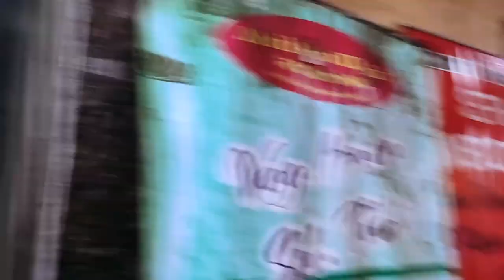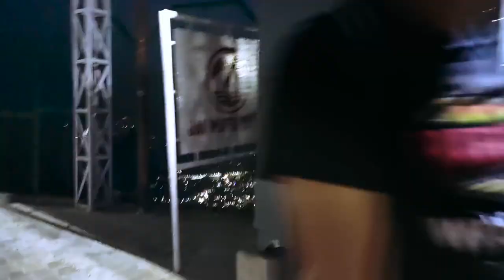Vaishno Devi Trek | Katra Market | KAMAL KAPOOR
Vaishno Devi Trek | Katra Market | Yatra maa vaishno devi | KAMAL KAPOOR